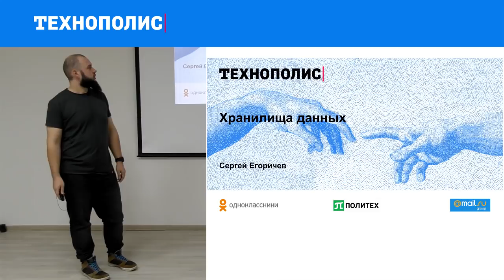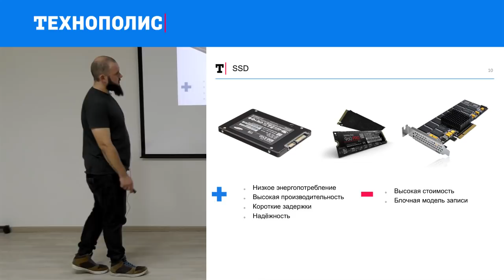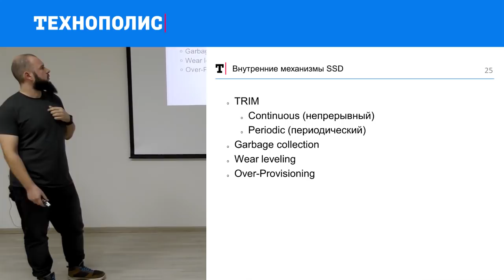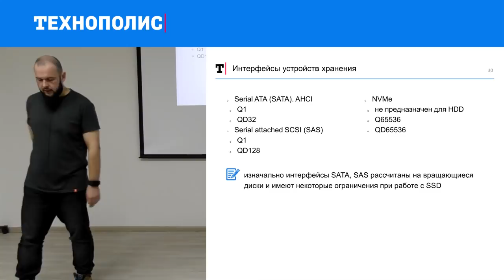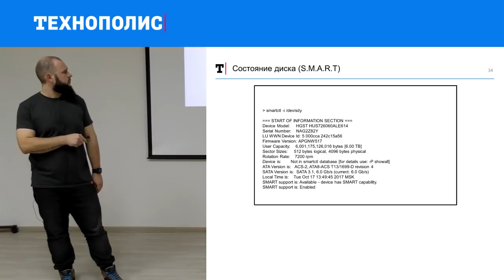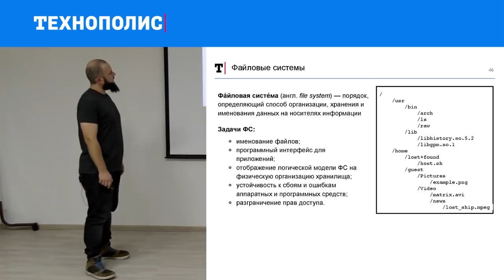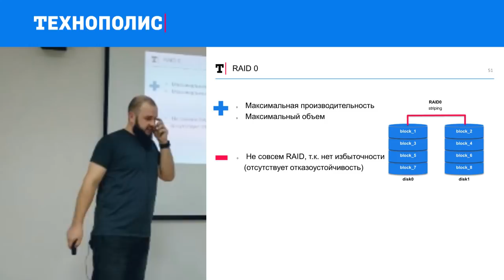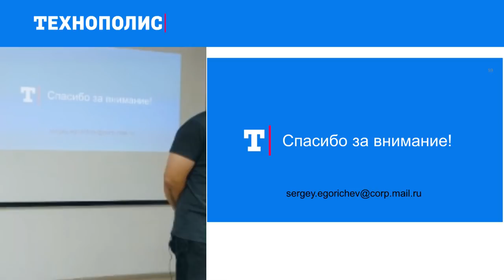7. HIGHLOAD. Хранилища данных | Технострим